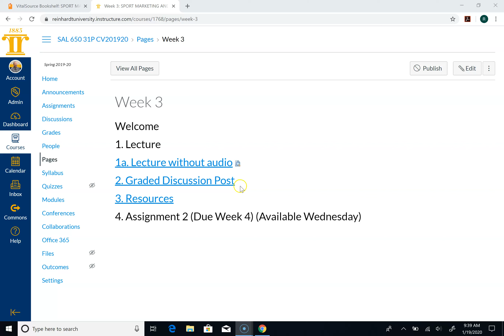Week 3 Welcome